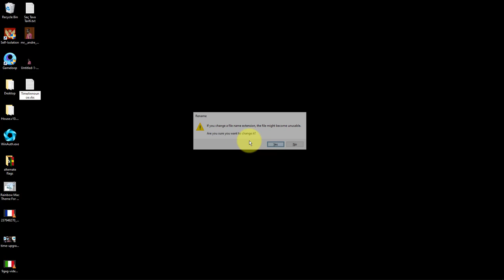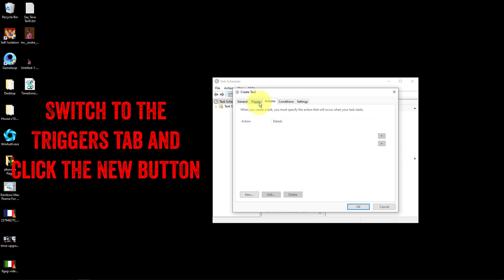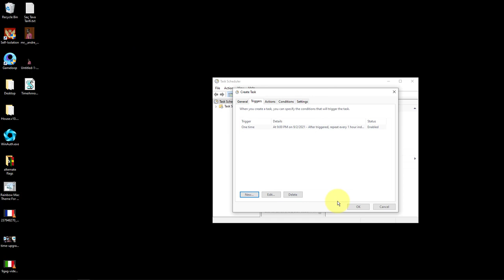How to Make Windows Speak Out the Time Every Hour